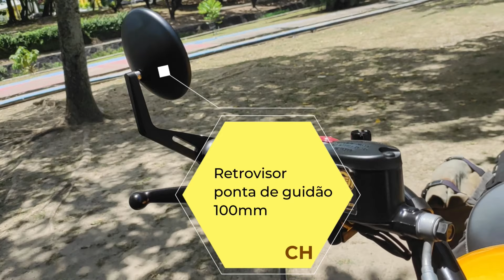METEOR 350 - SUPER PERSONALIZADA + BÔNUS - FIREBALL YELLOW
Fala galera!

Nesse vídeo mostro a Meteor 350 FIREBALL do Paulo de Recife.

Bons ventos!

Alforge:

ibetyouibetyou
R$ 175,80  30%de desconto | Bolsa japonesa mensageiro masculina e feminina, bolsa de ombro funcional harajuku, ferramenta para estudantes, bolsa livre de moscas mortas